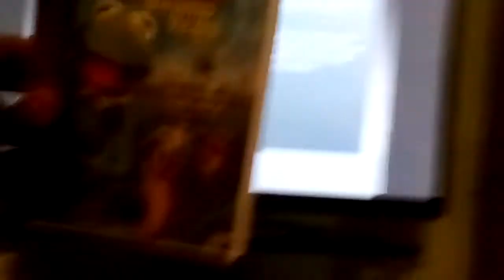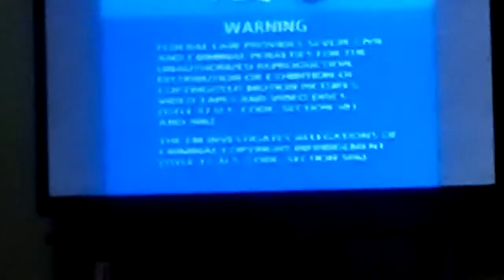Opening To Kermits Swamp Years 2002 DVD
1. Columbia Tristar Home Entertainment Logo
2. Aspect Ratio Menu
3. DVD Menu
4. Warning/Attention Screen
5. Format Screen
6. Columbia Tristar Home Entertainment Logo
7. Jim Henson Home Entertainment